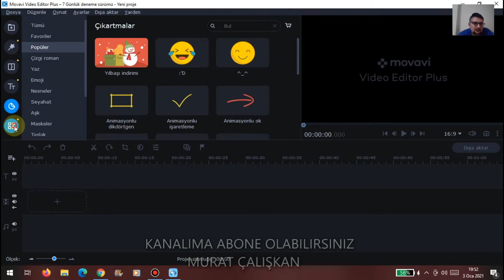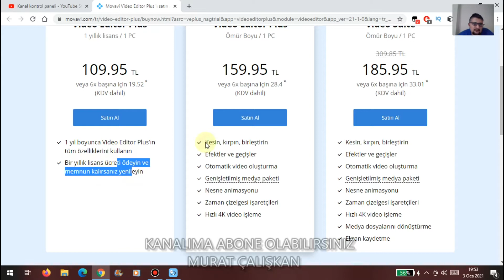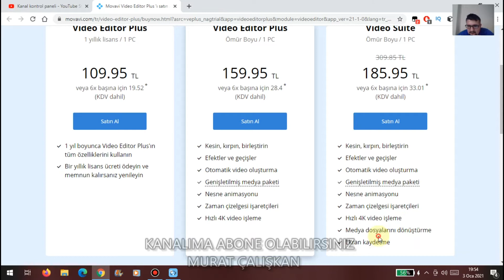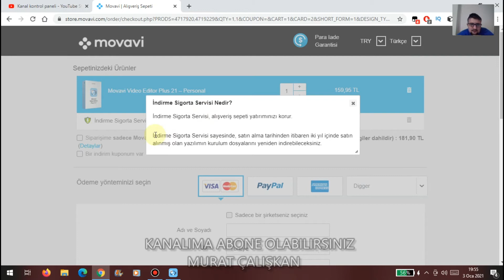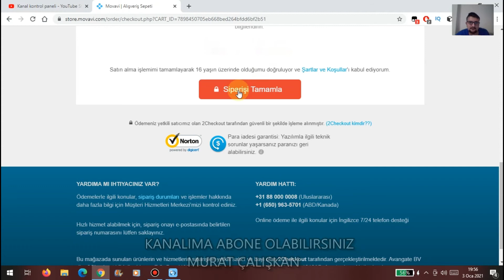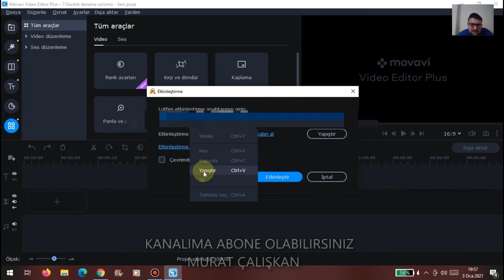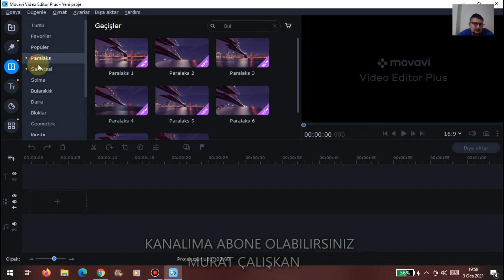MOVAVİ VİDEO EDİTOR PLUS 2021 FULL SÜRÜMÜ SATIN ALMA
Arkadaşlar herkese merhaba bu videomda sizlere movavi video editor plus 2021 sürümünü satın almayı gösterdim satın alma işleminden sonra artık daha rahat videolar yapabılıyorum daha guzel videolar montajlayabiliyorum eğer youtubeye sizde ilk defa başlıyorsanız kesinlikle tavsiye ediyorum merak ettıklerınız varsa yorum kısmına yazarsanız onlarla ılgıl video çekebilirim videoların devamı için lütfen abone olun  sizleri seviyorum kendinize iyi bakın